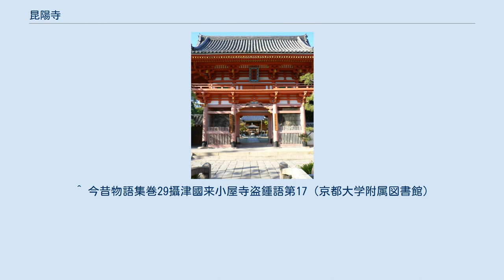昆陽寺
昆陽寺（こんようじ、こやでら）は、兵庫県伊丹市寺本にある高野山真言宗の寺院。
山号は崑崙山（こんろんさん）。
行基が創立した畿内49院のひとつ。
西国街道（現・国道171号）沿いに位置し、地元ではこやでらや「行基さん」と呼ばれて親しまれている。
本尊は薬師如来像で行基自作と伝えられる。
開山以来秘仏であったが、現在は開帳されている。
 天平3年（731年）に行基が昆陽池を造成するのと並行して貧民救済を目的とした「昆陽施院」（布施屋）を創建したのが当寺の起こりである。
 天平5年（733年）、第45代聖武天皇の勅願寺となって伽藍が整備され、36坊の子院を設け、周辺を開墾し荘園化して発展した。
 天正7年（1579年）、有岡城に籠城する荒木村重と織田信長の合戦、有岡城の戦いに巻き込まれて焼失したが後に再興され、江戸時代は9か寺の塔頭を有していた。
 1995年（平成7年）の阪神・淡路大震災で被災したが、復旧がなされた。
 観音堂 山門 ^ ひょうご伝説紀行.ひょうご歴史ステーション ^ 昆陽寺（こやでら）山門.伊丹市ホームページ ^ 荘園は小屋庄（こやのしょう）と呼ばれ、足利尊氏は建武3年（1336年）に高野山安養院の小屋庄領有と昆陽寺による現地支配を安堵している。
 ^ 今昔物語集巻29攝津國来小屋寺盗鍾語第17（京都大学附属図書館）